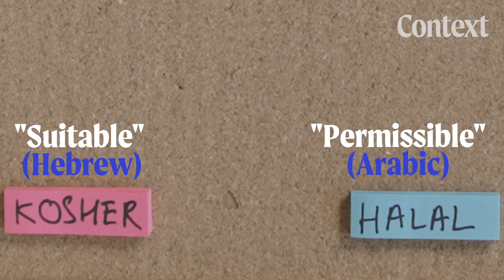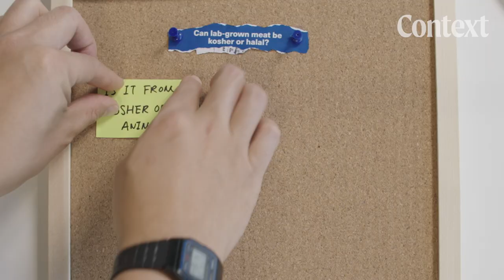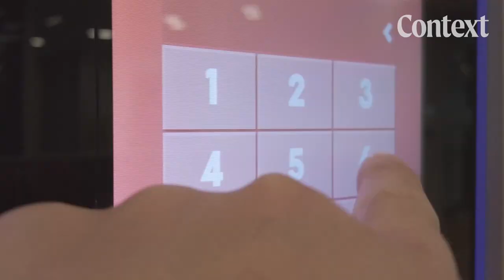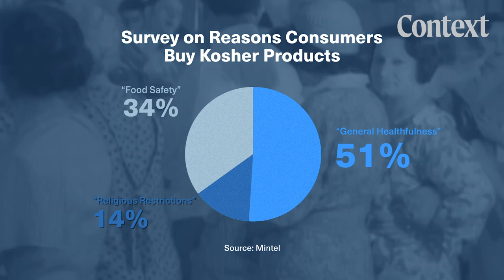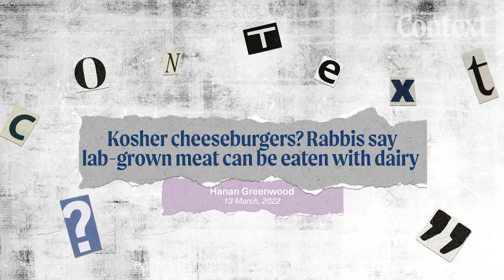Can lab-grown meat be kosher or halal?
The rise of lab-grown meat is a dilemma for Islamic and Jewish dietary laws: could animal-free meat ever be considered halal or kosher? It’s a question that both lab-grown companies and religious authorities are interested in tackling, as lab-grown meat inches closer to becoming a widely available product. A kosher or halal certification might be another stamp of approval for lab-grown meat and its promise: products free from animal cruelty and the high greenhouse gas emissions associated with meat production. We spoke to a rabbi, an imam, and other experts to find out if lab-grown bacon can be kosher or halal.

Chapters:
00:00 Intro
01:23 What’s halal and kosher?
02:13 How lab-grown meat is made
02:48 What animal species did it come from?
03:31 Was the animal still alive?
04:19 Is lab-grown meat even meat?
05:39 Pulling back the lab-grown curtain
06:22 How Coke became kosher
07:35 The appeal of kosher and halal products
08:15 Conclusion

This is Lab-Made, a series about the burgeoning lab-grown industry that’s challenging the way we think about food – from milk, to meat to chocolate.